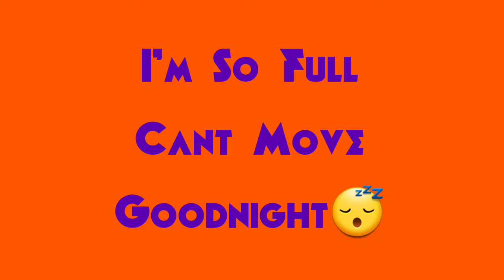Happy Birthday Kynan and Happy Thanksgiving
We did it, made Kynan a Birthday Feast For His 24th Birthday oh wait it's also Thanksgiving. I'm very grateful for my sobriety, my boys, Craig, my family, especially my friends out there. Love you all. Be Grateful Guys, Time isnt promised every minute of life is precious. Ok goodnight I'm full of food, lol🤣